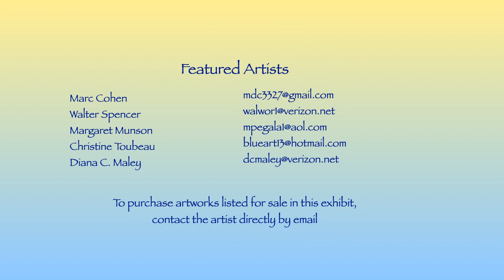FAA Online Exhibit #4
In celebration of the fiftieth anniversary of our founding in 1971 by a small group of friends sharing their love of painting, the Franklin Art Association is creating a series of virtual galleries featuring work by our member artists and photographers. This gallery (#4) includes works by Marc Cohen (photography), Walter Spencer (watercolor), Margaret Munson (acrylic,) Christine Toubeau (oils) and Diana C. Maley (watercolor ).